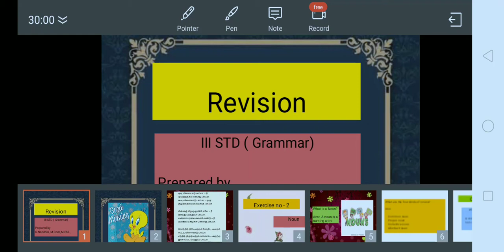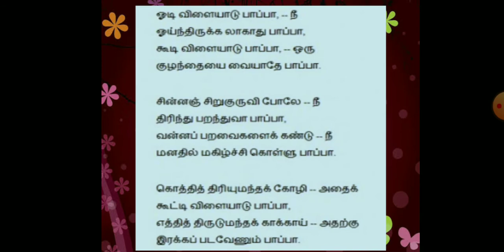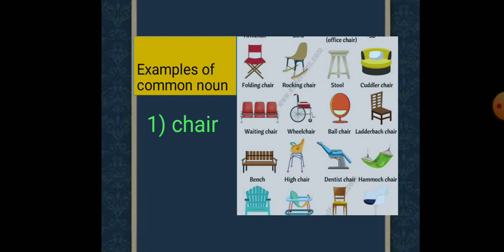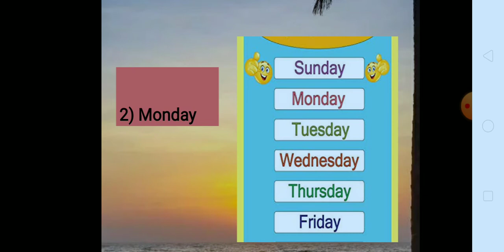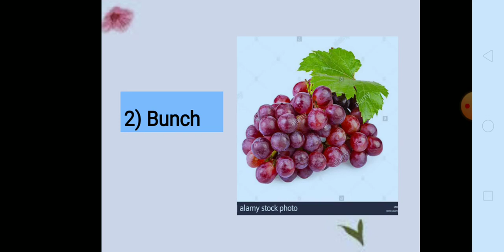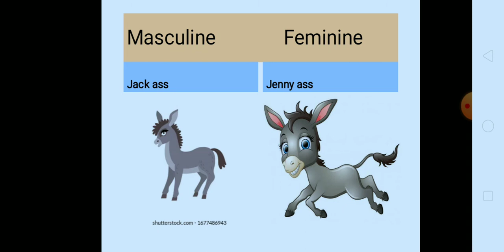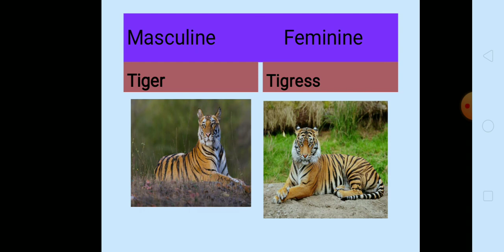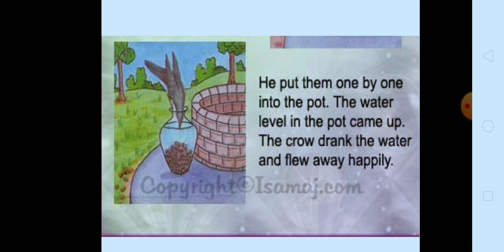3 rd std grammar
III grammar